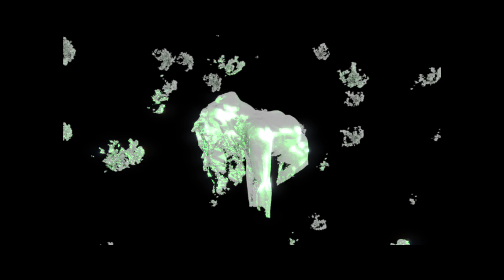Pearl City - Taste Me